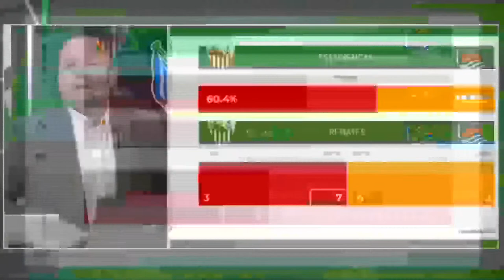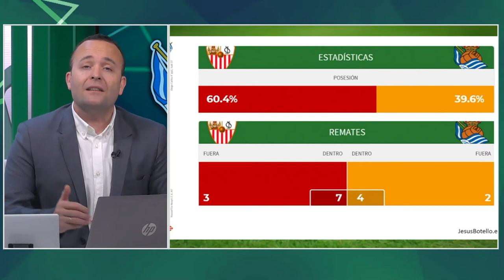Informe Botello de la Real Sociedad